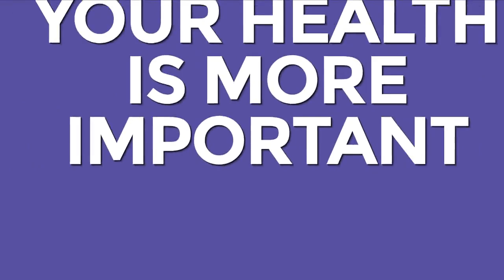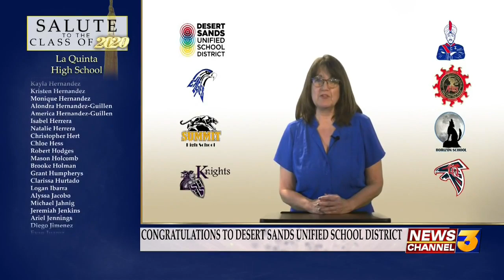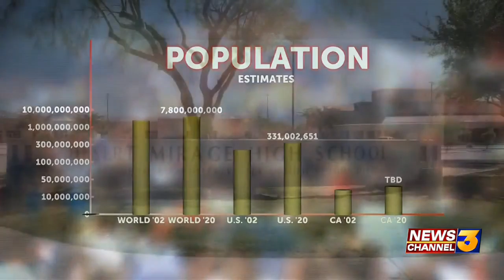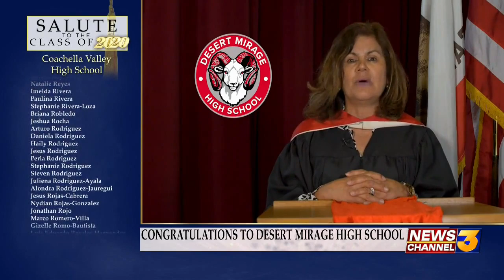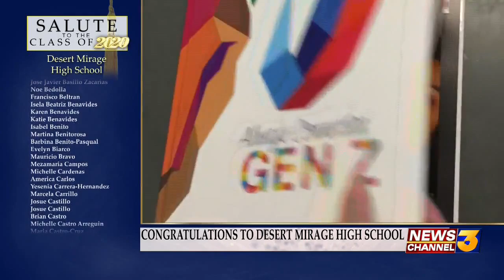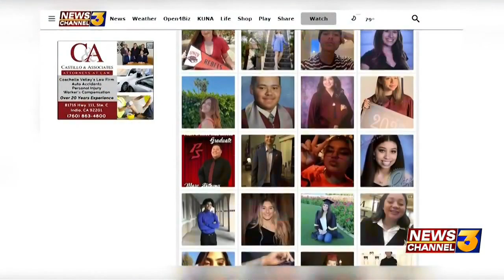Salute to the Class of 2020